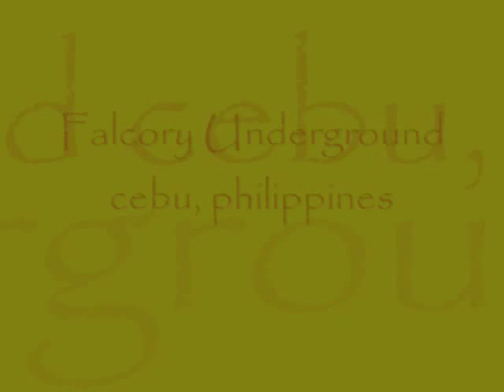Phil. falconet "Sultan" and "Shaheen" free flight training.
A free flight video of my Philippine Falconets on their second week of free flight training...Soundtract is from "The Black Crowes",,Soul Singing...